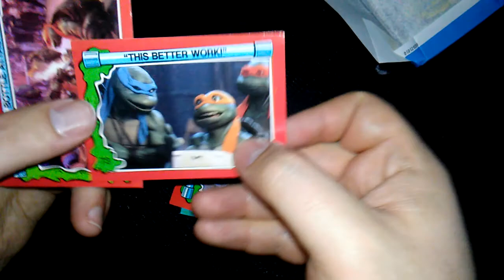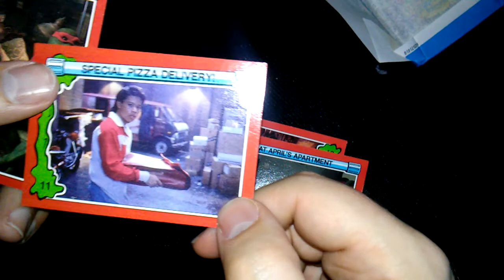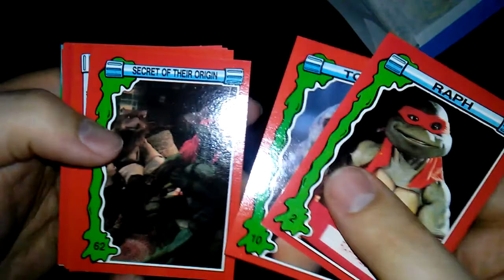TMNT Teenage Mutant Ninja turtles II secret of the ooze movie pack opening